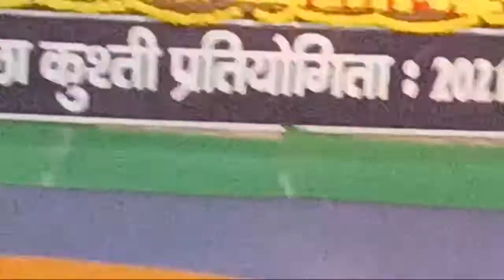Live Day3 Mat-1, AIIU Freestyle Wrestling Women Championship